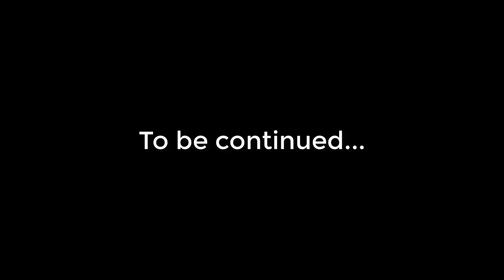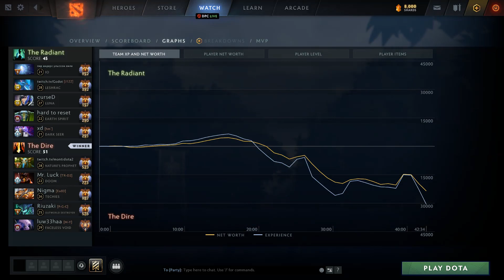INSANE TECHIES SAVING 23SAVAGE MMR FACELESS VOID ALMOST GIVE UP | DOTA2ORBS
Chapters:
0:00 Arcana give away
0:20 Intro
0:30 Match highlight & Laning
4:41 Main highlights